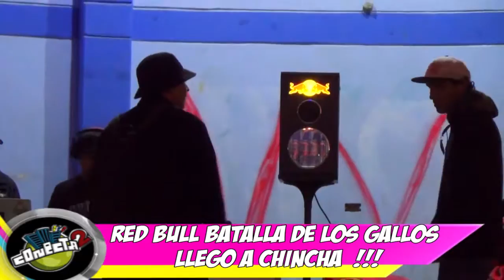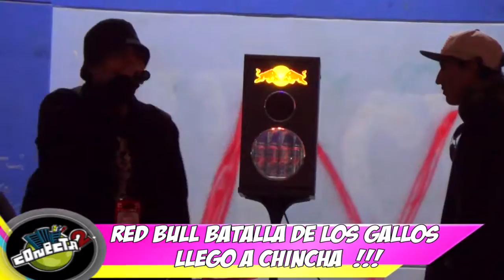PARTE 02 RED BULL BATALLA DE LOS GALLOS NOCHE